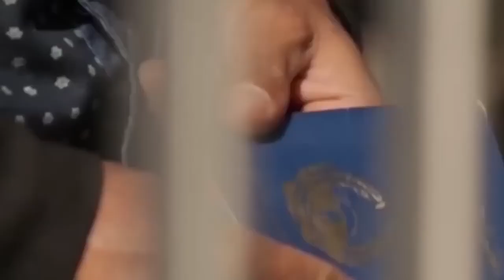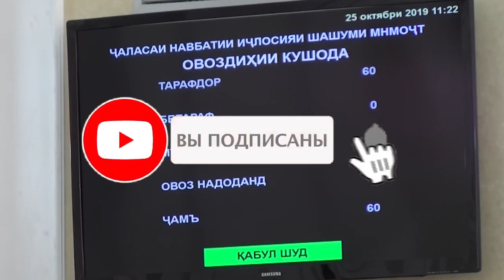НЕ НАДО ЗЛИТЬ МИРОВОЕ СООБЩЕСТВО! РАХМОН ПОЛУЧИТ ПО ЗАСЛУГАМ?!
[0:00 - Новости Таджикистана]